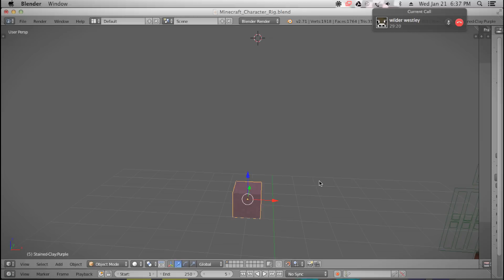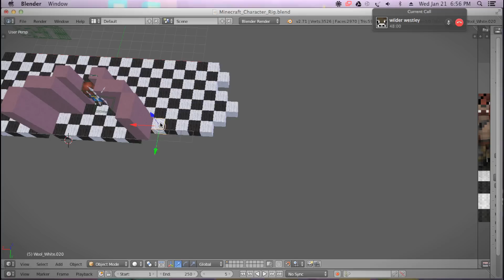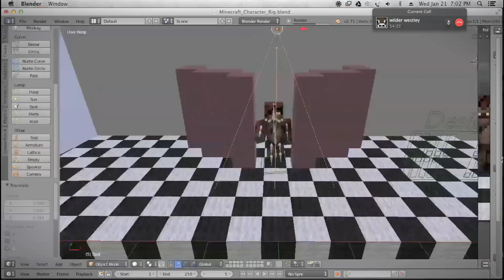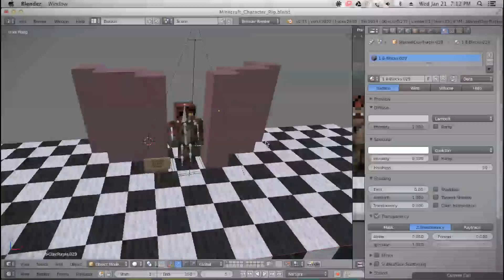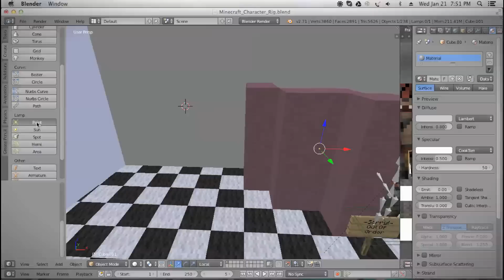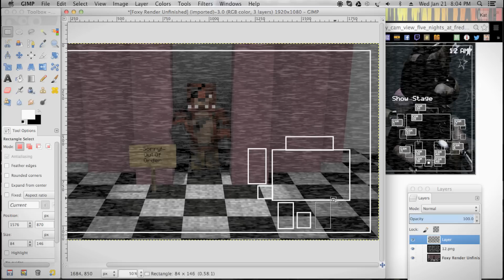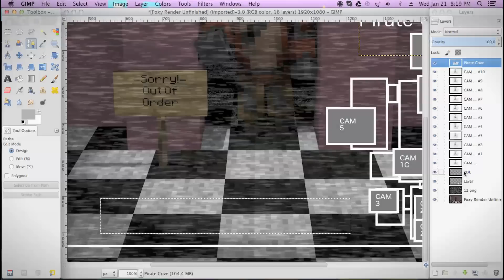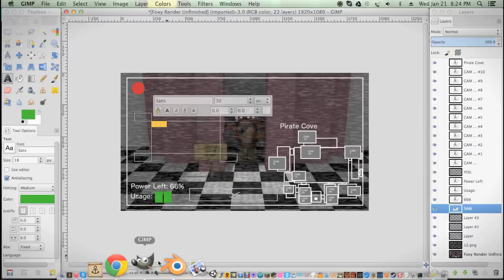Pirate Cove: A Minecraft FNAF Blender Render